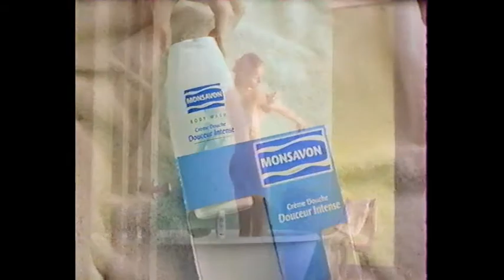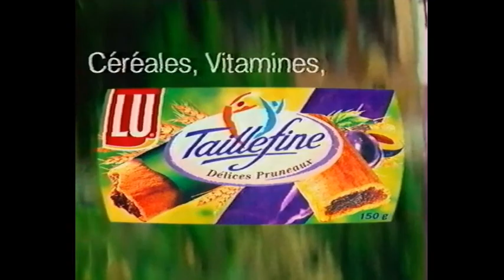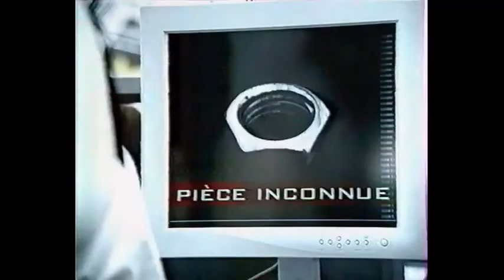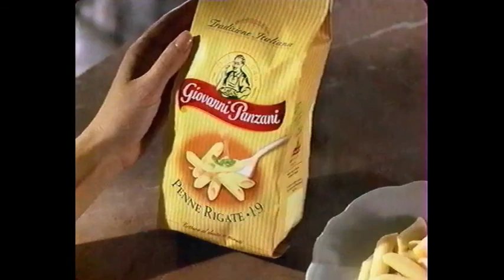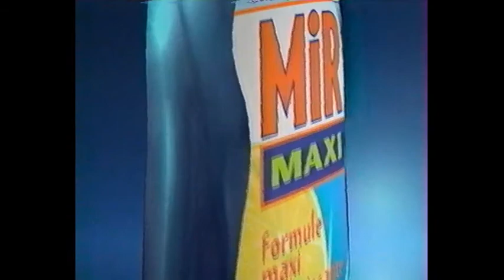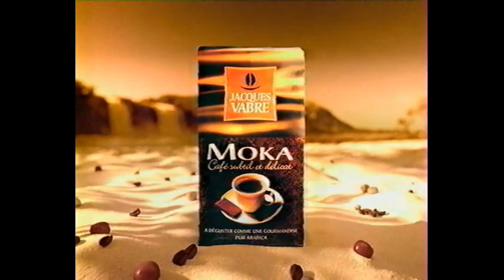[Page de publicité] M6 (2001-1)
Page de publicité et annonces de 2001 sur M6